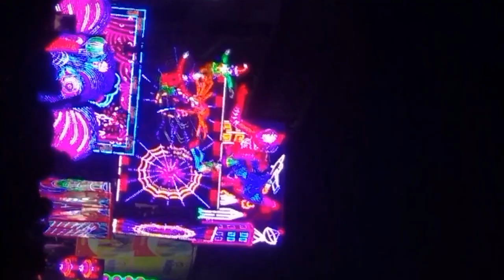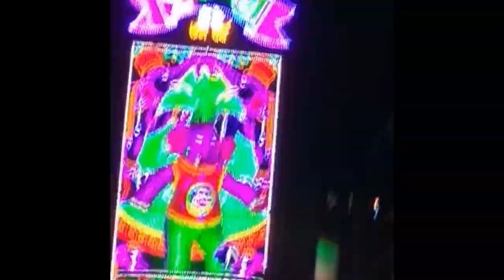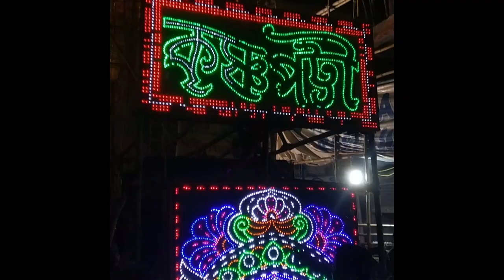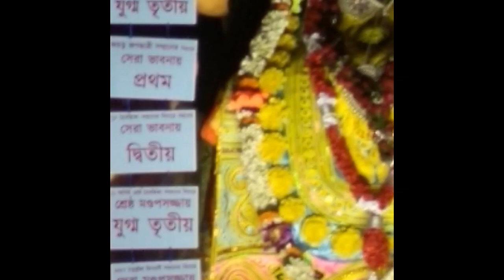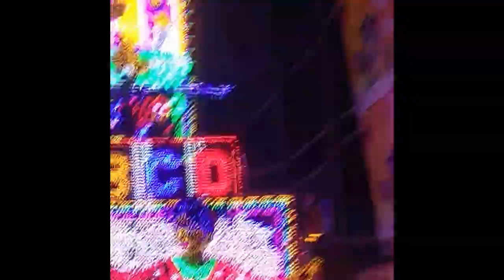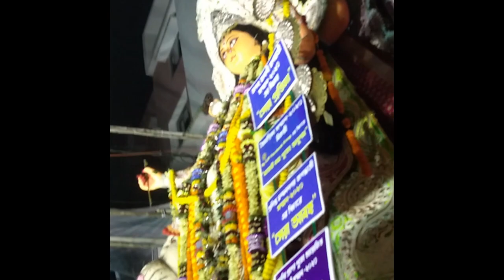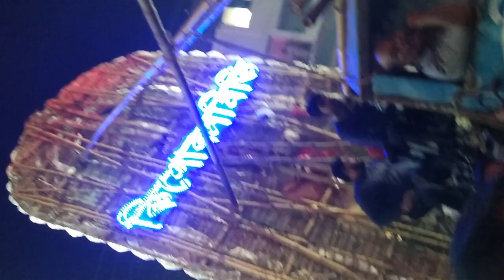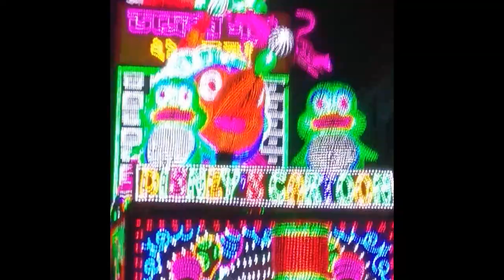Jagadhatri Puja 2023 Dashmi at Chandannagar,Jyotirmore 🔥 | World Class Jagadhatri Puja Carnival